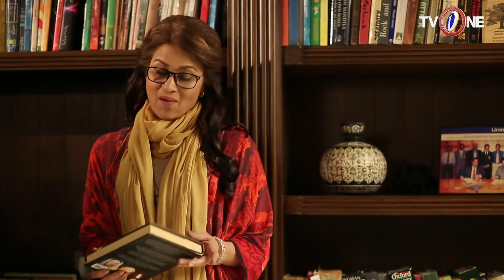Khushboo ka Safar | Episoad 10 | TV One Drama | 26th October 2016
Khushboo Ka Safar Episode 10 TV One Drama Starring Adnan Siddiqi,Mira Sethi,Humayun Ashraf Nosheen Shah

Writer Riffat Siraj
Director Babar Qayyum

Two people so intensely in love that even after parting , the fragrance of their romance stays. Talal and Riba fall madly in love. But just when Talal is about to propose to her, he gets some shocking news and disappears from her life. Farheen who is secretly in love with Talal now creates further misunderstandings between Talal and Riba so that they never meet. But then suddenly fate gives Riba another chance. Will she find Talal ? Will she forgive him for abandoning her? Will Farheen let them find happiness?